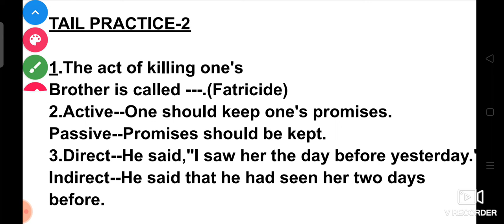TAIL PRACTICE--2(ENGLISH)FOR ALL COMPETITIVE EXAM LIKE OSSSC GROUP C, ARI, AMIN, FG, SFS ETC.